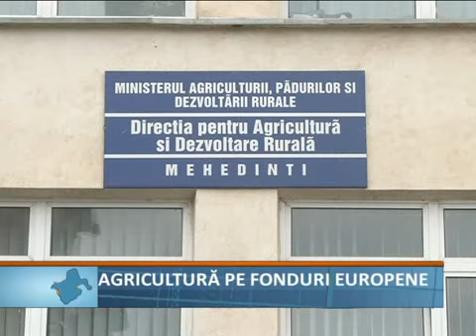Agricultura pe fonduri